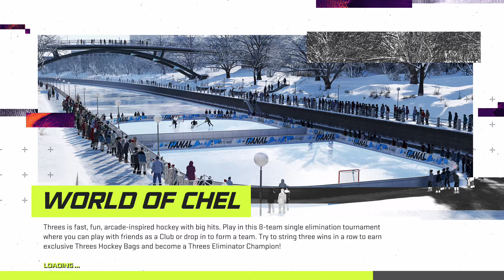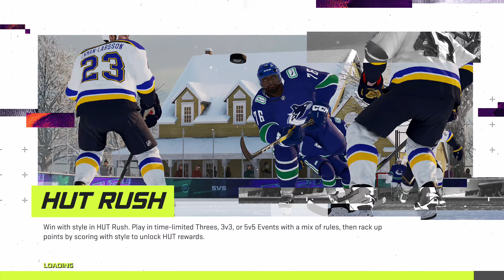NHL 21 TOKYO DRAGONS EXPANSION FRANCHISE / EPISODE 3 / MITCH MARNER DID WHAT!? (S1G11)